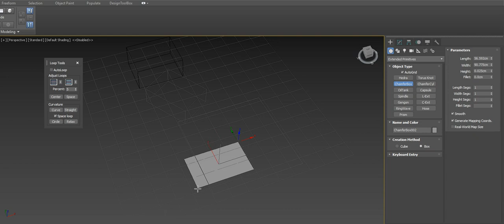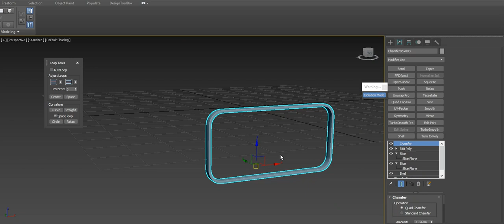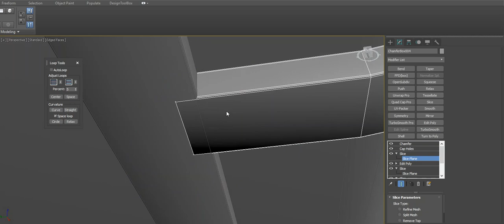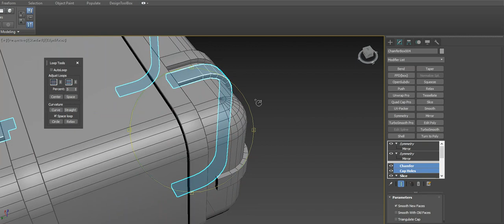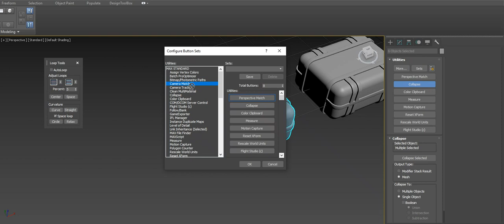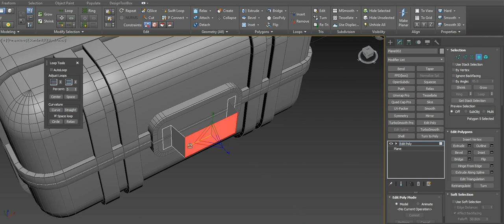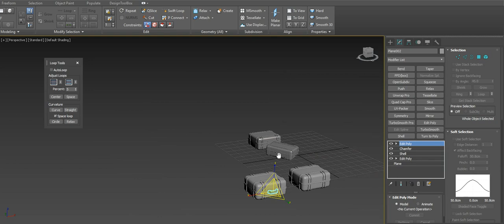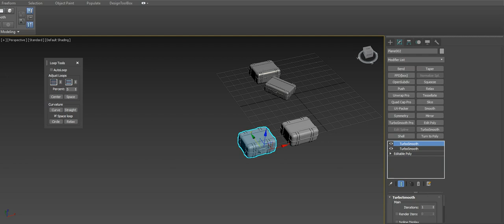easy 3d scientific case modelling 3ds max for beginner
easy 3d scientifi case modelling 3ds max for beginner